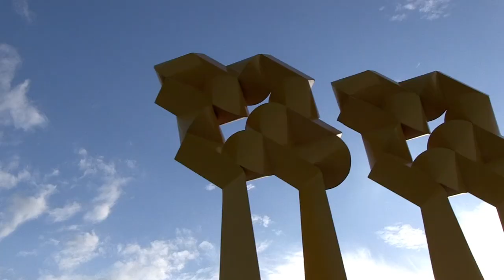Look Up!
Un paseo por la arquitectura de Avilés.
A walk looking at the architecture of my town, Aviles (Spain)
3º Premio en el FICARQ Festival Internacional de Cine y Arquitectura de Avilés.
3rd Prize FICARQ Avilés International Cinema and Architecture Festival (Aviles, Spain)